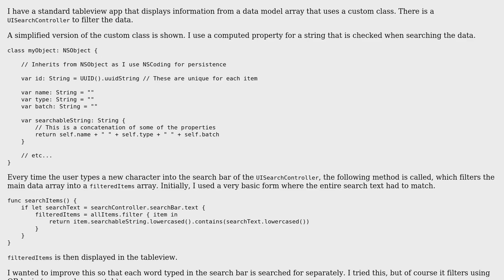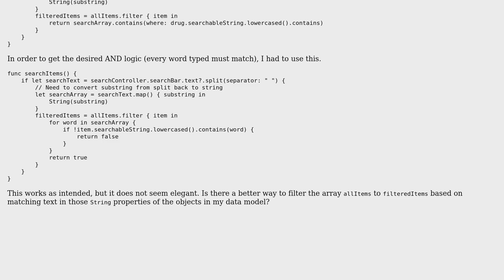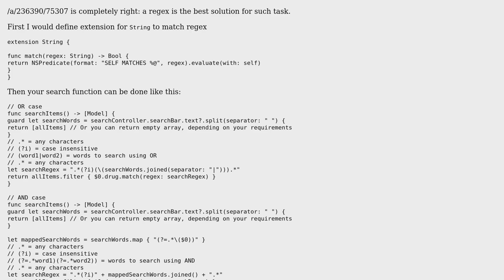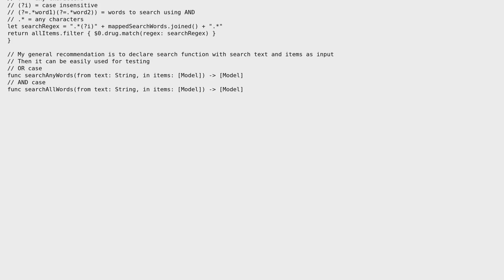Searching within a data model using an array matching multiple terms (2 Solutions!!)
Searching within a data model using an array matching multiple terms

With thanks & praise to God, and with thanks to the many people who have made this project possible! | Content (except music & images) licensed under CC BY-SA | Music | Images & others | With thanks to user Vitalii Gozhenko user Toby Speight user Chris user Charles Merriam and the Stack Exchange Network Trademarks are property of their respective owners. You are responsible for your own actions.